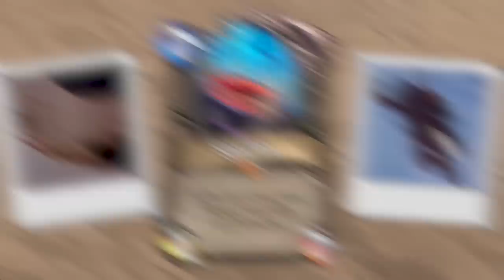SHU'MA: not just a MEME LEGENDARY!? | Quest Hunter | Descent of Dragons | Hearthstone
There have been debates of Shu'ma being the worst legendary card in Hearthstone. But Disguised Toast is here and ready to trial its real potential! Enjoy some more wacky Descent of Dragons action!

Shu'ma Quest Hunter Deck Code:
AAECAR8IpKUDn7cDqwbjiwOvBKCAA9iyA66xAwv4rwOghQOXCMedA7ulA+SkA46tA9sJ8qUDgrEDmKkDAA==